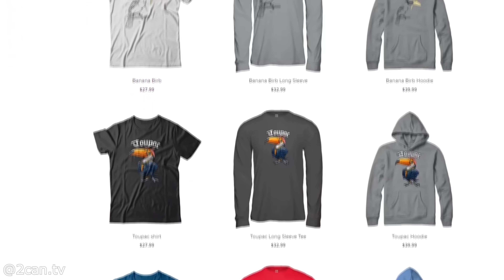My Baby Toucan Meets My Sister FOR THE FIRST TIME!